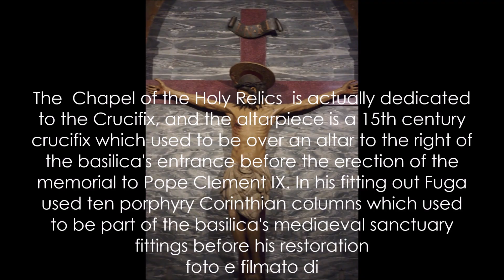Crocifiso ligneo Chapel of the Holy Relics, Basilica Santa Maria Maggiore in Rome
The  Chapel of the Holy Relics  is actually dedicated to the Crucifix, and the altarpiece is a 15th century crucifix which used to be over an altar to the right of the basilica's entrance before the erection of the memorial to Pope Clement IX. In his fitting out Fuga used ten porphyry Corinthian columns which used to be part of the basilica's mediaeval sanctuary fittings before his restoration